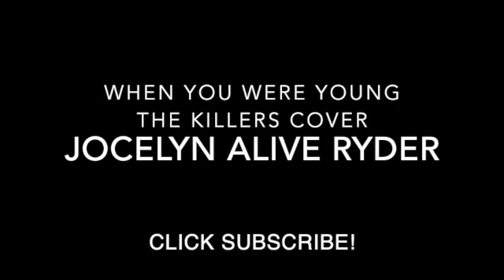JOCELYN ALIVE RYDER 365 SONGS 287 WHEN YOU WERE YOUNG THE KILLERS COVER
BY BRANDON FLOWERS, DAVE KEUNING, MARK STOERMER, RONNIE VANNUCCI JR.